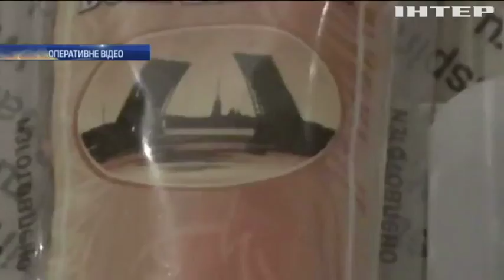У Запоріжжі знайшли "Бояришник" з Росії